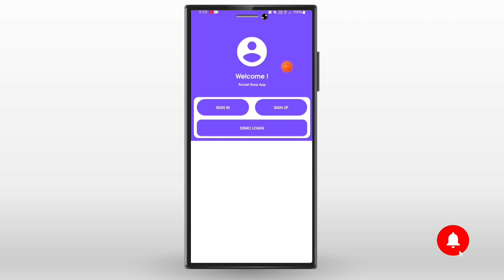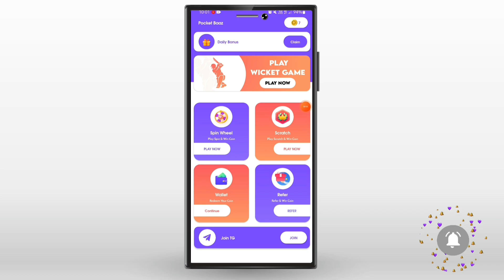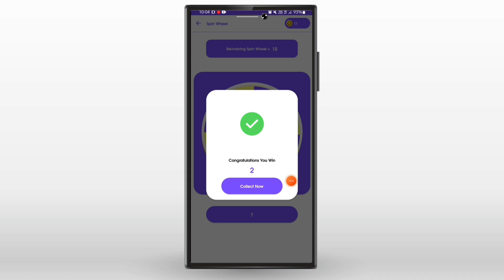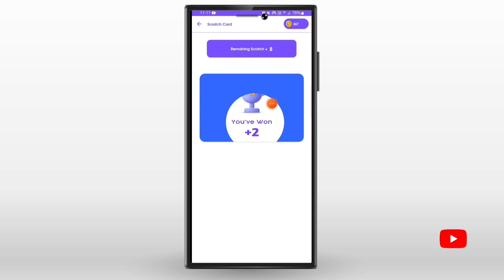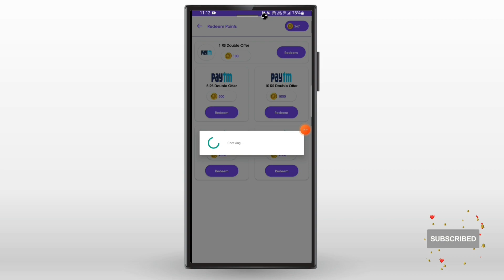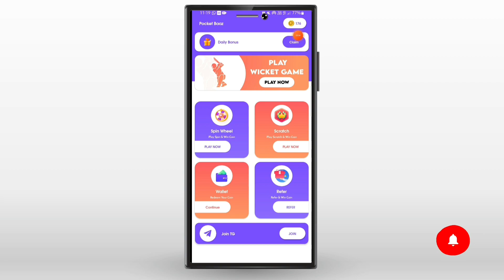Super money earning app | Best money earning App Malayalam | Best money earning apps 2023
ref :
Money earning apps malayalam
Free Earning video, unlimited money trick,money making app review
earning app today malayalam
online jobs at home mmalayalam
investment money making, Unlimited earning apps,earning free,free money
making, paytm cash trick,new money offer,free money offer,200rs earning trick,
unlimited money video,earn at home apps,gaming money making video,refer
money making trick, 100% payment
making, paytm cash trick,new money offerfree money offer,200rs earning trick
unlimited money ,earn at home apps,gaming money making video
money making apps malayalam,money earning apps malayalam,mad techy,best
money making apps malayalam,unlimitedpaytmcash,money making apps
malayalam 2022
money making apps,online money making malayalam,money
earning apps,free paytm cash malayalam 2020,new money making apps 2022
malayalam, rooter app malayalam,free fire money making apps
malayalam,money making malayalam,paytm cash earning apps
malayalanm,paytm money earning apps
1. earn money online from mobile
2. earn money online from mobile malayalam
4. earn money online from mobile 2022
5.online money Malayalam
6. online money
8. Part time job
9. part times jobs malayalam
10. part times jobs malayalam 2022
11. Part time jobs
12. Part time jobs 2022
14. make money online
15. make money online 2022
16. make money online malayalam
19. earn money online from mobile
20. earn money online from mobile malayalam
21. earn money online from mobile malayalam 2020
24. online money Malaya
25. make money online 2022
26. simple way to earn money online
27. simple way to earn money online malayalam
28. simple way to earn money online 2022
 29. simple way to earn money online
malayalam 2022
41. part time job
42. simple online jobs
43. best earning app 2022
44. best earning apps for android 2022
45. online earning
46. earning apps
47, earning apps for android
48. how to earn money online
49. paytm cash
50. spin and earn money
51. how to make paytm chash
52. how to make paytm chash malayalam 53. how to make paytm chash 2020
54. how to make paytm chash malayalam 2020
55. how to make paytm chash easily
56. easy way for earn
57.easy way to online money making malayalam
58. easy way to online money making malayalam 2020
59. easy way for online money making 2022
60. how to earn paytm money
61. how to earn money online malayalam 62. earn from home
63. work from home jobs
64. nice online jobs
65. earn money in 2022
66. video app
67.online part time jobe
68. online part time jobe malayalam
69. online part time jobes malayalam 2020 70. part time job malayalam 2022
71. Paytm cash malayalam
72. How to make paytm cash
73. Paytm unlimited trick
74. Daily cash
75. Money making apps malayalam
76. Paytm cash earn app malayalam
77. Money making app trick
78. Daily money
79. Mobile recharge app
80. Tricks malayalam
81. money trick
82. money making app
83. money making malayalam
84. Techy tricks
85. free paytm cash
86. New money making
87. moneymaking apPP
88. Free cash
89.Unlimited trick malayalam
90. easy ways to make money
91. how to make money fast
92. work from home jobs
93. home business
94. home based business
94. online job
96. how to make
97. working from home
98. how to earn
99.aLLbest money making apps malayalam
malayalam 101. best money earning apps for Android 102. best money
apps in malayalam
103. best money Earning app 2020
104. earn money onlune
105. money making apps
106. money making sites
107. passive income
108. make money online 2022
109. how to
110. new money earning
111. work from home app malayalam
113. best money making apps malayalam
earning app money earning apps
malayalam|best money earning app
super money app | money earning apps malayalam|
best money earning app 2022
super money earning
money making App malayalam 2022
Online money making |Instant Cash
New best earning app
Live WithdrawalUnlimited Cash Rs 300
money making app malayalam | money
money making & Live Paym
how to earn money in malayalam
how to earn money in malayalam 2022